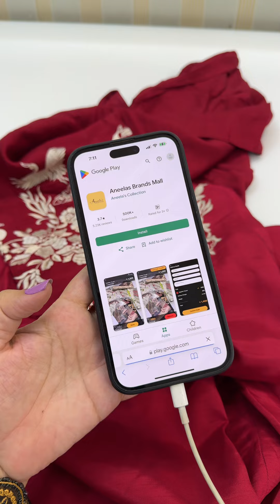2 May 2024